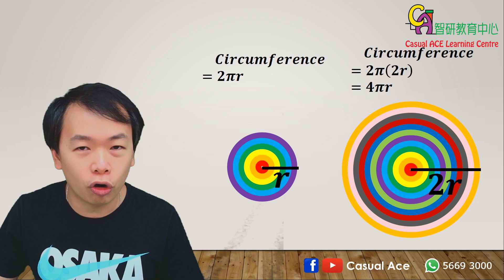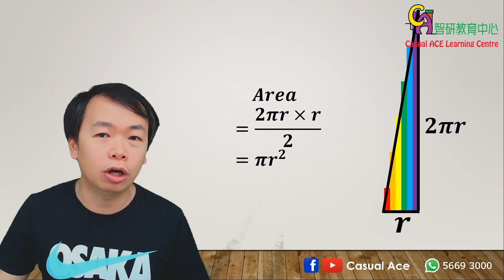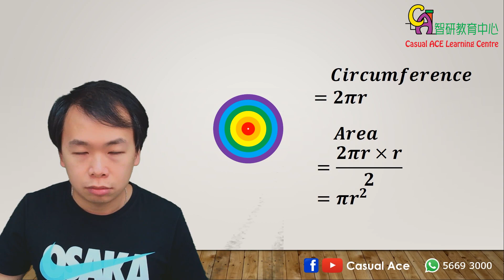家長數學回憶系列：EP4 圓形周界面積點分好？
圓形細個計數成日計，而家仲記得幾多？

關於我們

- 電話: 91399545